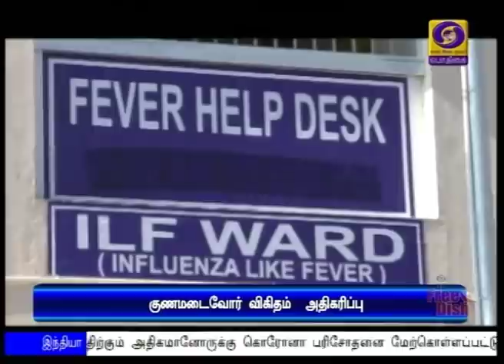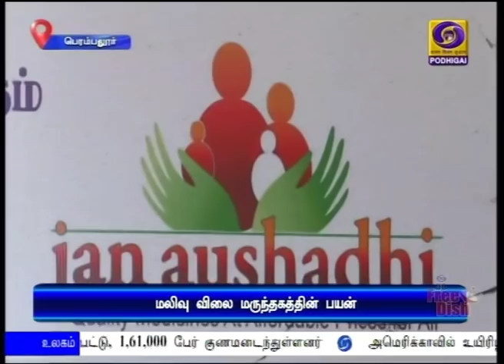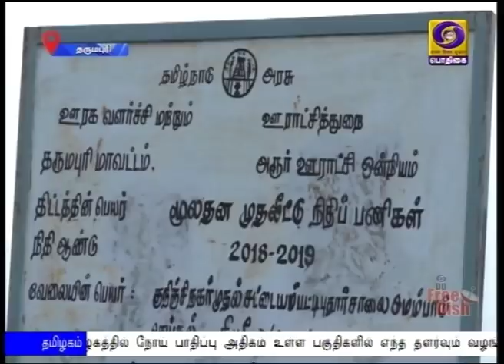பொதிகை பிற்பகல் 2.00மணி செய்திகள் [03.05.2020]